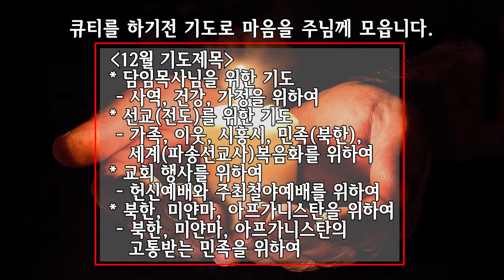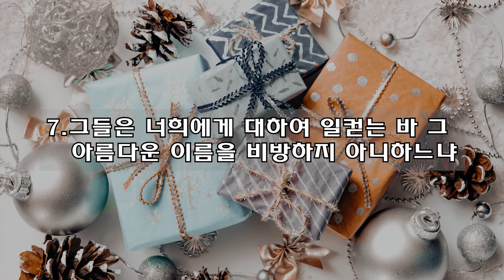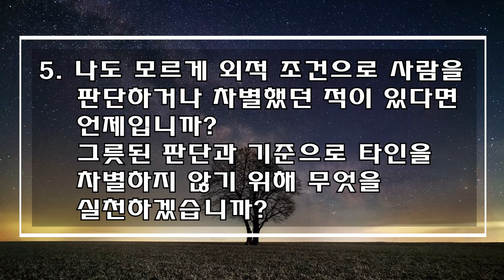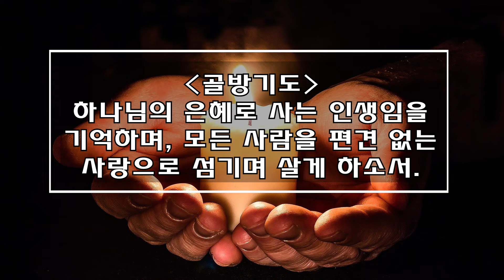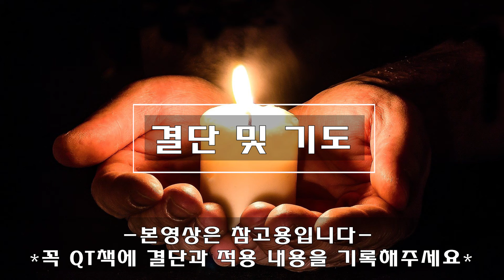[사랑스러운교회] 20211220 QT